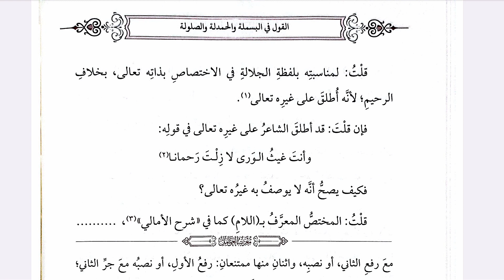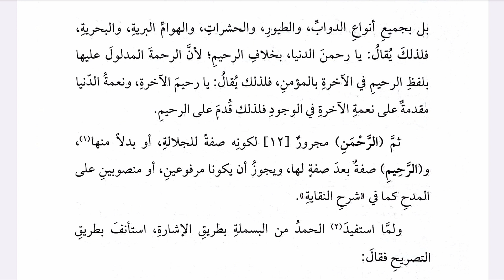TUHFETUL AVAMİL 6.DERS (ثم لما كانت لفظة الجلالة)